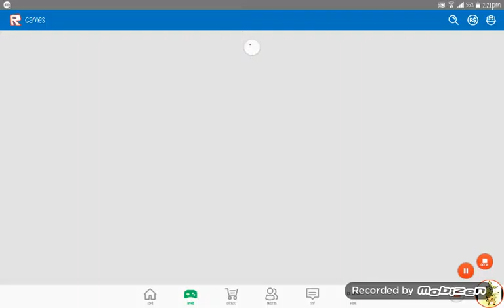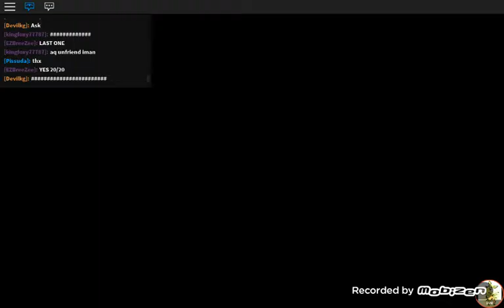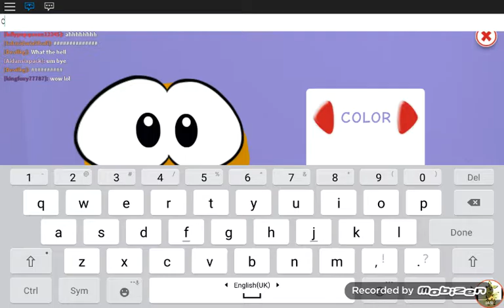Playing Roblox | YAY! A MEEP!!! | Ep 2 Part 1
Hope u enjoy subcribw